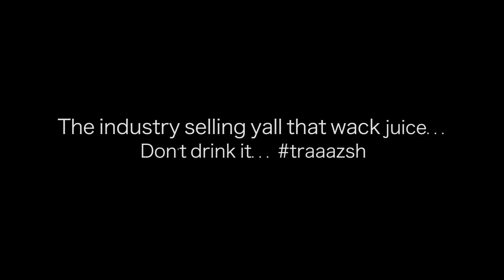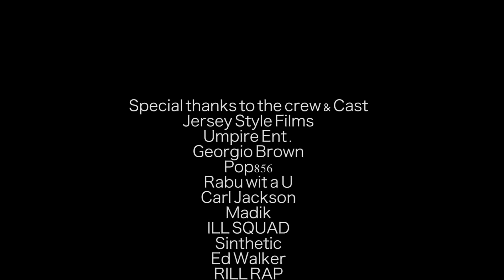Look At Me Short Film Music Video by TRAZSH MAN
Download the free mixtape that features this song and grab the other free projects FREE. Instagram/twitter @trazsh_man